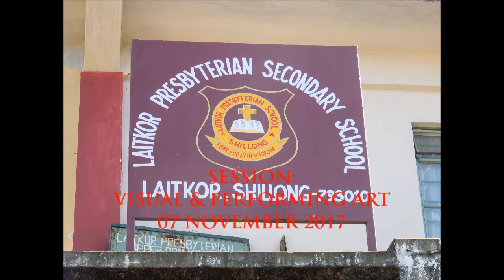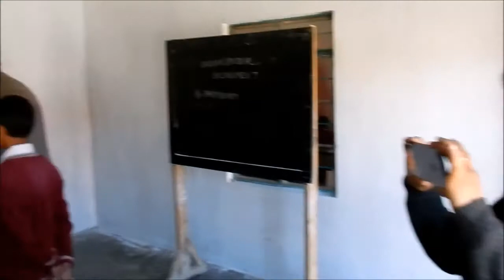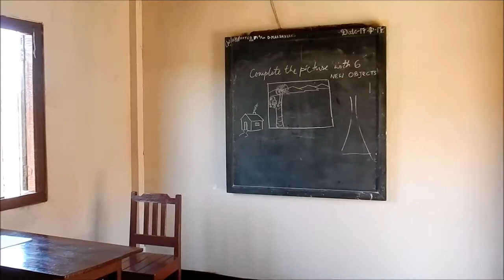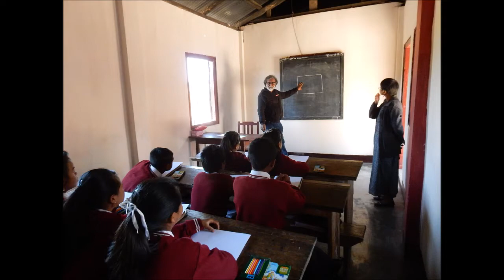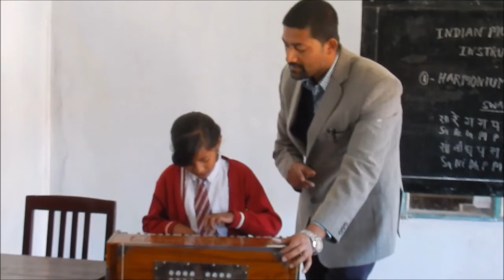PARTNERSHIP SCHOOL PROGRAMME